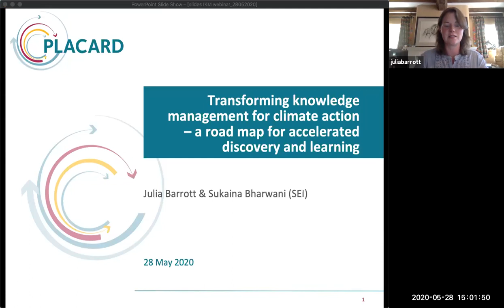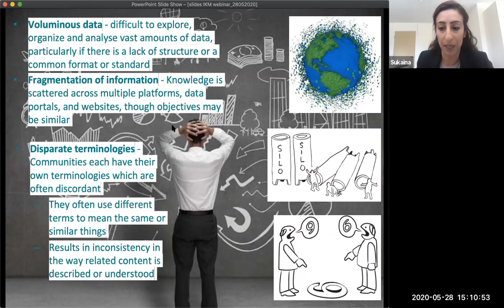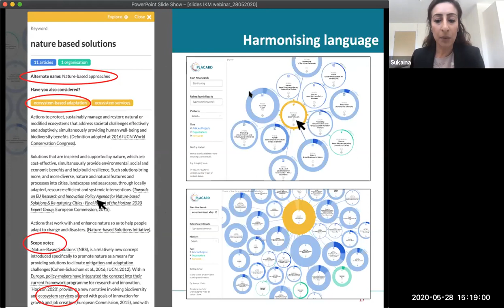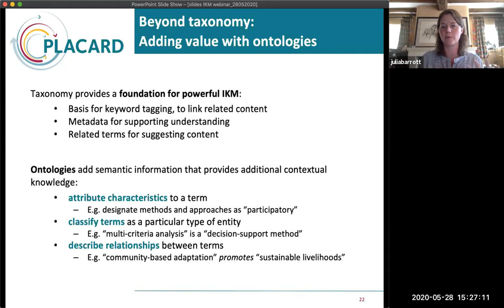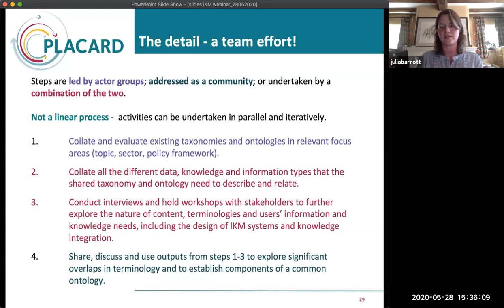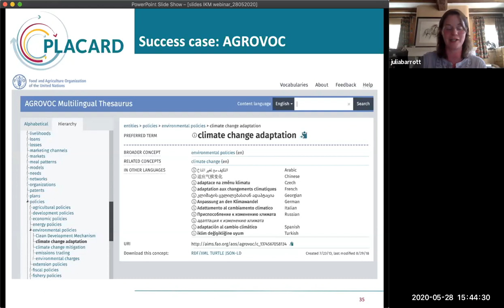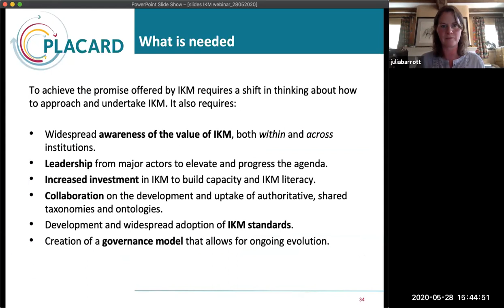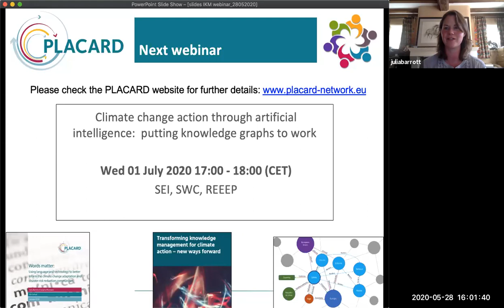Webinar: Transforming knowledge management for climate action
How can we transform knowledge management to increase collaboration and coordination between the climate change adaptation and disaster risk reduction communities? The webinar hosted by the PLACARD team took place on 28 May, and heard perspectives on how Information Knowledge Management can be leveraged to better meet the challenge of the global climate change, disaster risk reduction and sustainable development agendas.